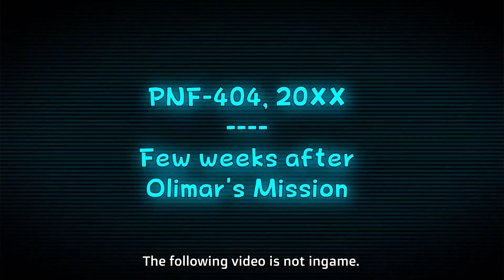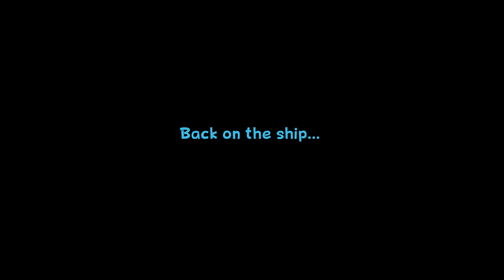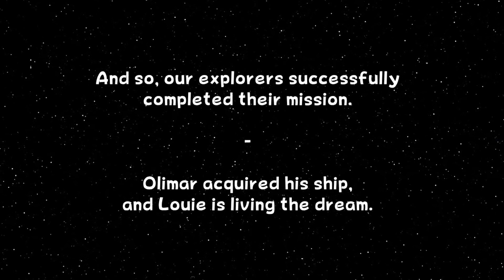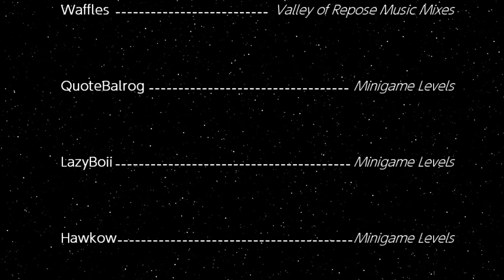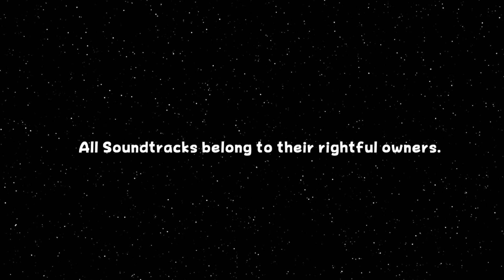Pikmin 3 Deluxe Extra Side of Stories (with cutscenes) Part 4 | Louie Stories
Mod made by:  @TongPik3
Played on: yuzu, Switch, Pro Controller
Extra Side of Stories is a mod that expands Pikmin 3 and Pikmin 3 Deluxe levels by adding in brand new levels to play along with custom fruits and new soundtracks.